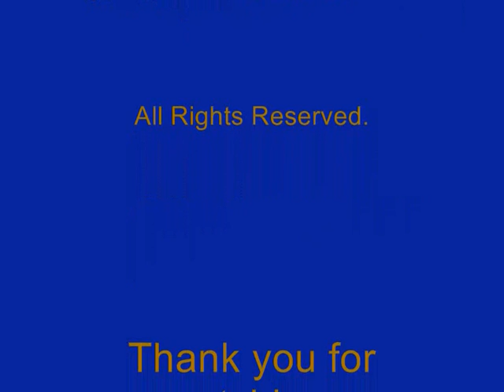BAYLORIC TV BOXING SPECIAL: JULIAN "THE HAWK" JACKSON INTERVIEW